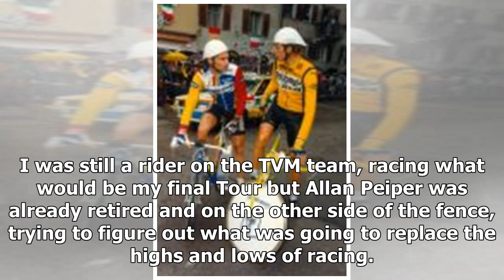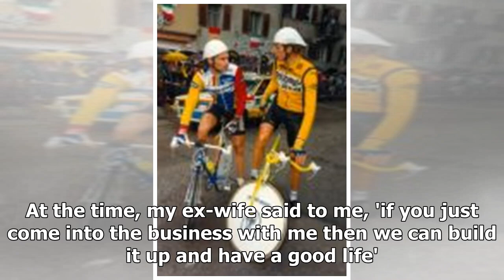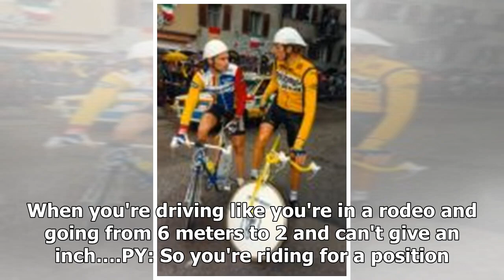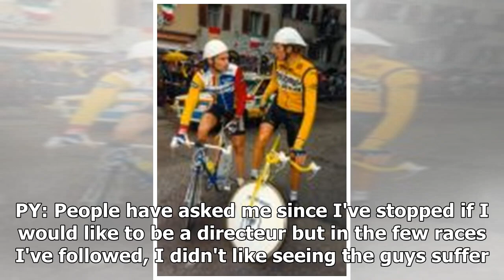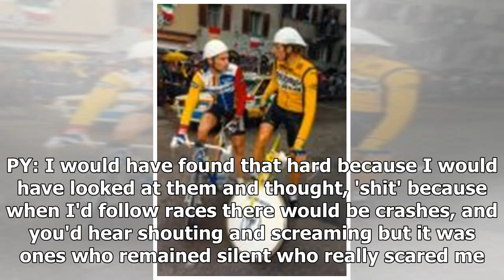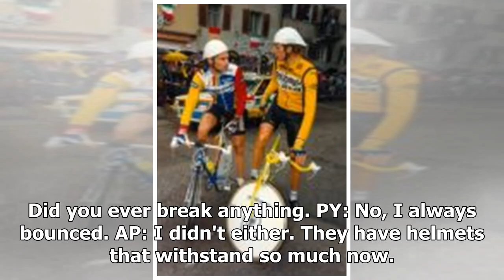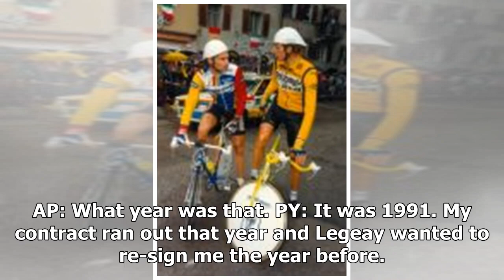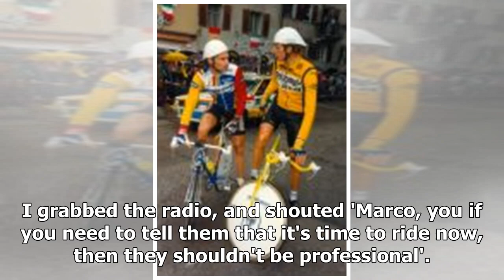Breaking News | Philippa York meets Allan Peiper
Cyclingnews writer Philippa York is at the Tour de Romandie and will be doing a series of articles and podcasts this week. In the first installment, York sat down with former racer turned BMC Racing directeur sportif Allan Peiper to reminisce about the old times. Tour de Romandie preview with York and Peiper - PodcastIt's been almost a quarter of a century since we were both at a bike race together, the 1993 TdF to be exact. I was still a rider on the TVM team, racing what would be my final Tour...